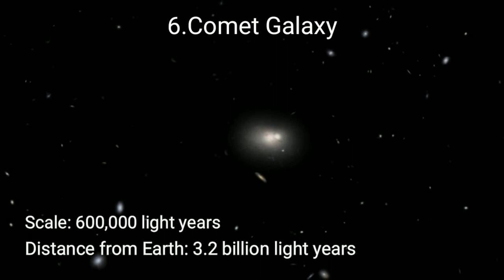Top 10 Largest Galaxies Ever Found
This video is about top 10 Galaxies Ever Found

Created by: Rushikesh B. Solanke
Credits: NASA GODDARD AND ESO